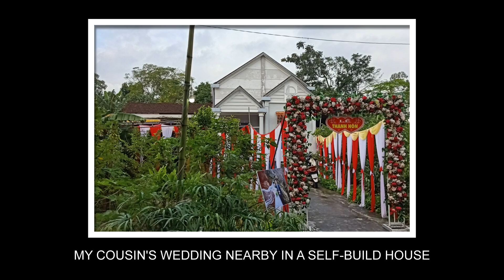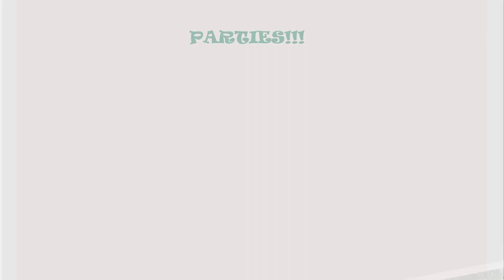VỀ QUÊ NỘI 2019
Thôn Khánh Tân, xã Tam Dân, huyện Phú Ninh, tỉnh Quảng Nam